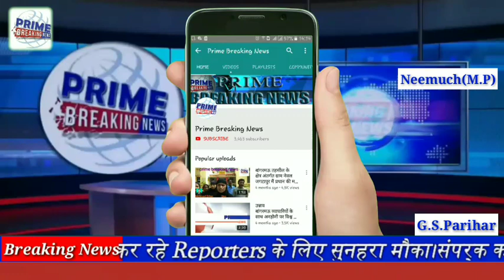नीमच जिला जेल से कैदियों के फरार होने का सनसनीखेज मामला